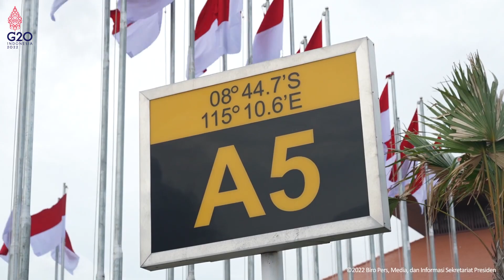Keberangkatan Presiden Jokowi dan Ibu Iriana ke Phnom Penh, Badung, 9 November 2022